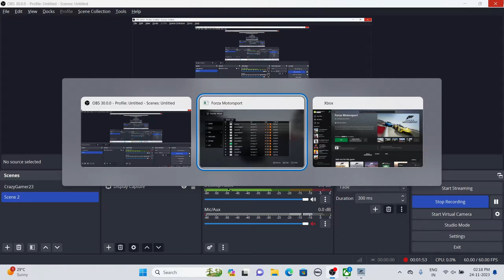NURBURGRING | FORZA MOTORSPORT PC GAMEPLAY 4K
About : CrazyGamer23 is a YouTube Channel, where you will find gaming videos , I hope this video was Useful and you liked it, if you did press the thumbs up button.